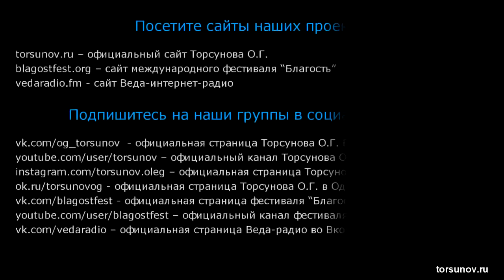Хороший семьянин. Торсунов О. Г. Москва 2009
Проекты Олега Геннадьевича долгие годы служат людям по всему миру.

Вы можете поддержать проекты и  помочь им и дальше наполнять людей ценными знаниями, которые несомненно меняют жизнь к лучшему 🙏

Мы желаем Вам счастья!

Команда Просветительского центра Олега Торсунова.